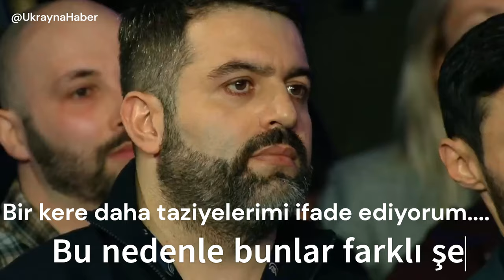CANLI YAYINDA, ZELENSKIY, AA MUHABİRİNİN SORUSUNU NASIL CEVAPLADI?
Ukrayna Cumhurbaşkanı Volodımır Zelenskıy, bugün yılın son basın toplantısını gerçekleştiriyor.

Canlı yayında gerçekleşen basın toplantısında muhabiri İsrail - Filistin savaşı karşısında Zelenskıy'nin görüşünü sordu.

AA muhabiri, sorusunu Rusça sormak istedi.